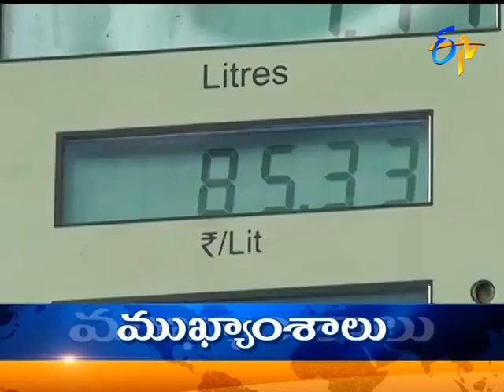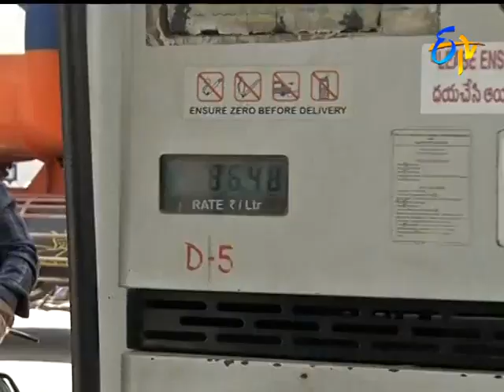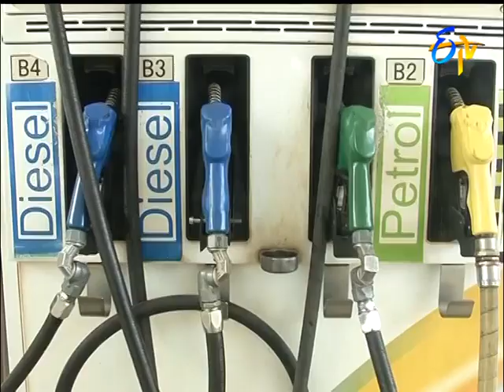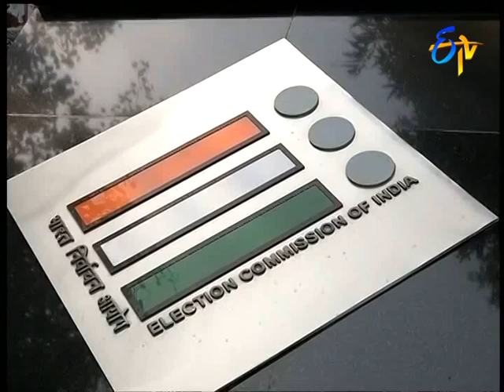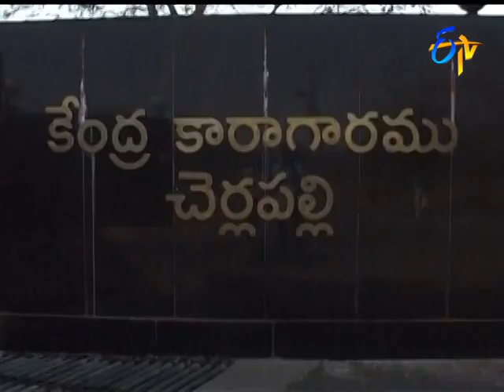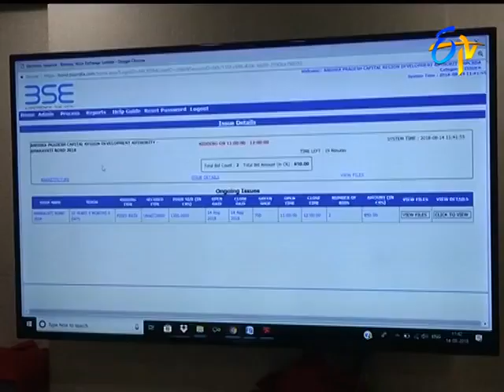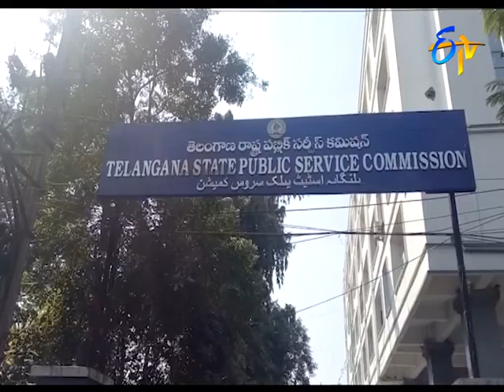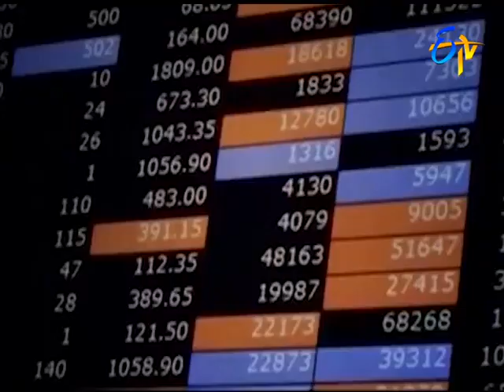9 PM ETV Telugu News 10th September 2018